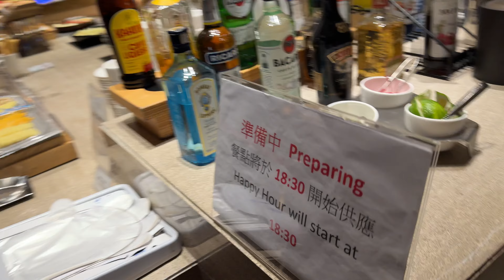🥂2024/03/03（SUN）新竹豐邑喜來登行政貴賓廳歡樂時光 Happy Hour in the Club Lounge, Sheraton Hsinchu Hotel 台灣飯店行政酒廊HH開箱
Sunday, March 3rd, 2024年3月3日星期日：

感謝新竹豐邑喜來登招待於行政樓層貴賓廳享用歡樂時光 🥂Happy hour is served from 6:30pm to 8:30pm in the Sheraton Club Lounge at Sheraton Hsinchu Hotel, a Marriott Bonvoy hotel in Taiwan 🇹🇼

2024竹喜住到萬豪終身白金 第23晚/43晚=ENC 75晚=601晚 Lifetime Platinum Elite